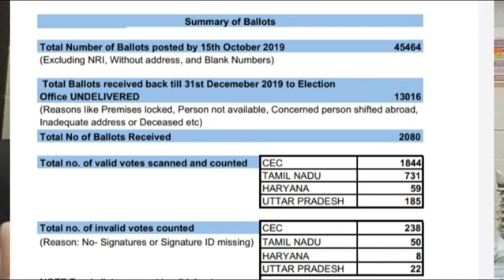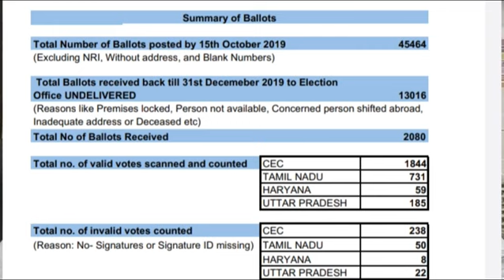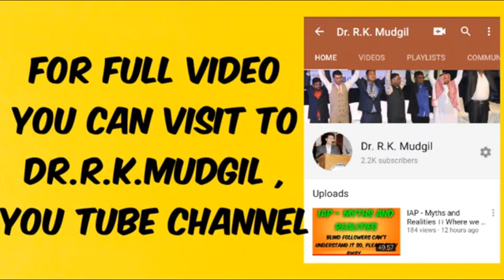Are IAP elections are Democratic or just a beautiful try to make fool Indian Physiotherapists??